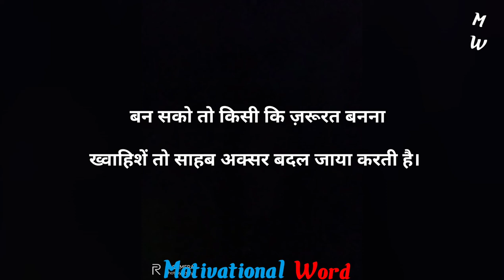Gulzar Shayari in Hindi|| Gulzar ki Shayari|| इंसान को शुरू से ही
WELCOME ON MY CHANNEL- Motivational word

Plz Keep Support guys

Your query-
Shayari
Hindi Shayari
Best of gulzar shayari in hindi
Best shayari og gulzar in hindi
Sad status
whatsapp status
shayari gulzar sahab
status video
Love shayari
shayari of gulzar

Video is for education purpose only.Copyright Disclaimer under Section 107 of the Copyright At 1976 allowance is made for "fair use" for purpose such as criticism, comment,news, reporting, teaching, scholarship,and research.